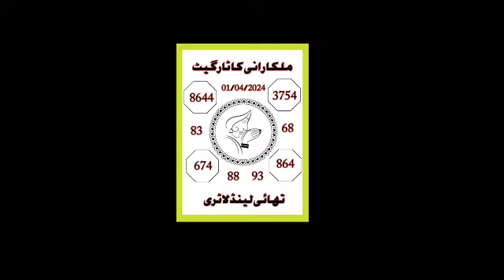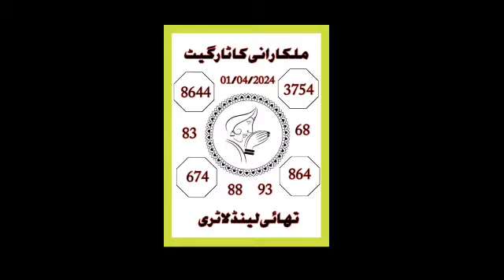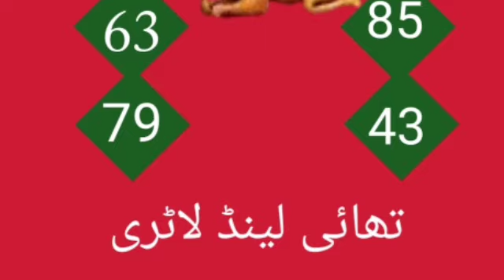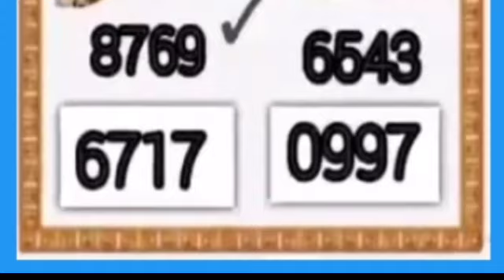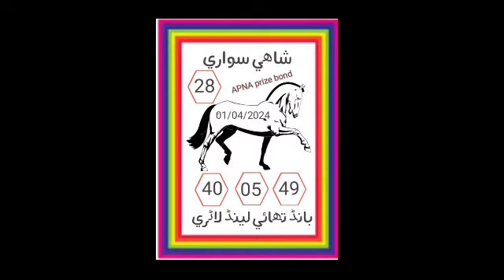Raja Bhai ka gift | new prize bond guess paper | city Thailand lottery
Raja Bhai ka gift | new guess paper | Thailand lottery |